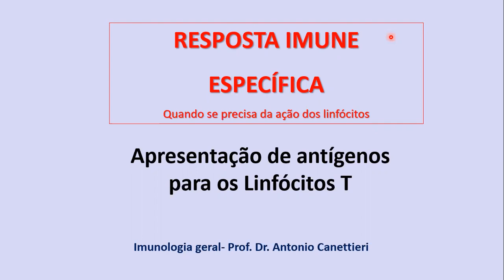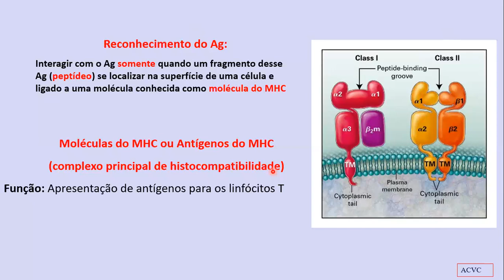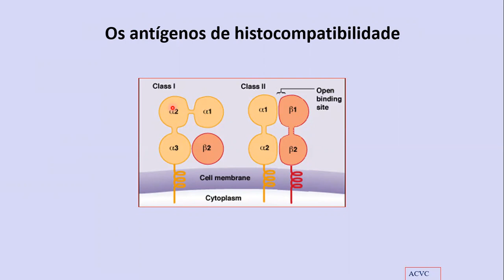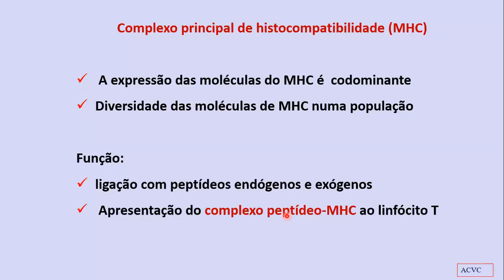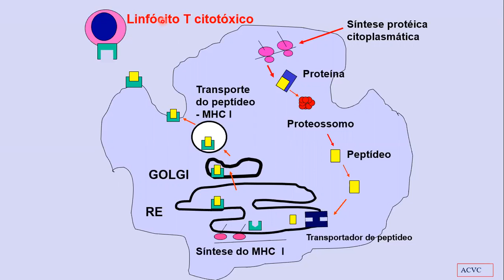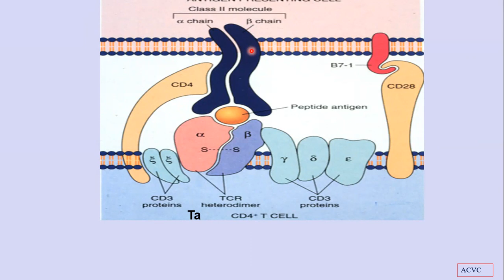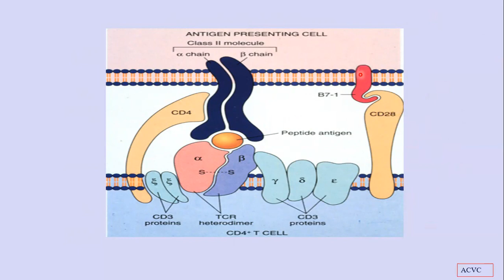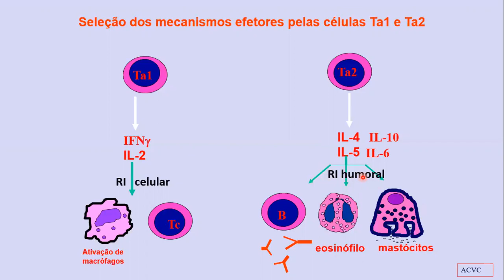IMUNOLOGIA GERAL - Apresentação de antígenos para os linfócitos T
Nessa aula iniciamos a resposta imune específica, estudando TCR, MHC e a apresentação de antígenos para os linfócitos T